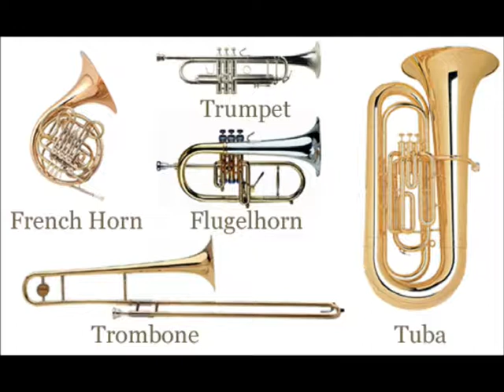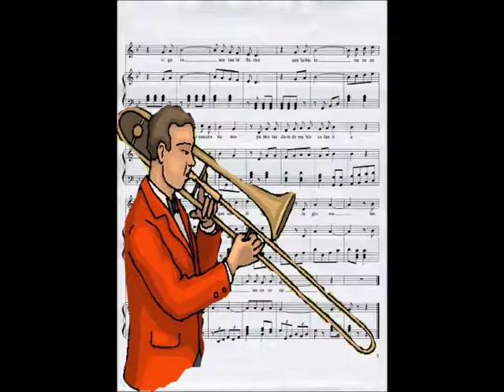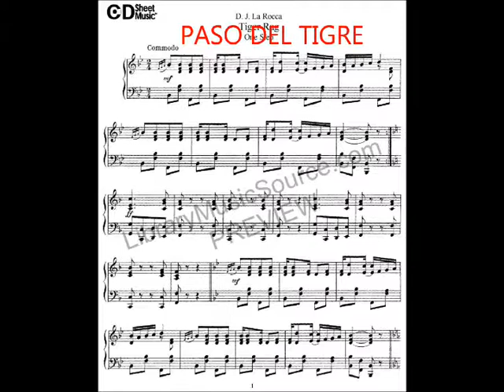PASO DEL TIGRE-ORQ.RAUL MONTI-